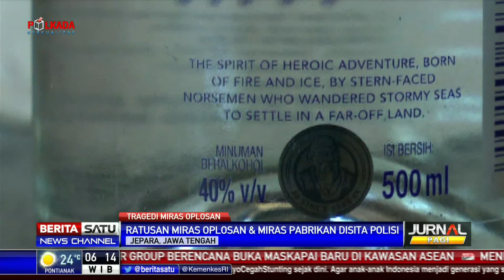Polres Jepara Gerebek Rumah Seorang Wanita Penjual Miras Oplosan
Satuan Narkoba Polres Jepara menggerebek rumah seorang wanita di Jepara, Jawa Tengah karena menjual minuman keras (miras). Dari penggerebekan itu, polisi menyita ratusan botol miras pabrikan maupun miras oplosan.

Facebook.com/BeritaSatuTV
Youtube.com/BeritaSatu